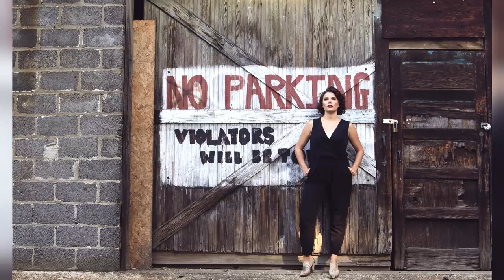Modern Singer Artist Feature: Rebecca Sacks, mezzo-soprano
Rebecca Sacks, mezzo-soprano, is known for her dynamic stage presence, smart musicality, and stylistic versatility.

In the 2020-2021 season, audiences saw her as the Waitress in Michael Ching’s Speed Dating Tonight with Fargo-Moorhead Opera. She was additionally looking forward to singing Mamma Lucia and covering Santuzza in Cavalleria Rusticana before cancellations due to COVID-19. Recently, she rejoined Wilmington Concert Opera as Second Witch in their virtual performance of Dido and Aeneas, and plans to join the Miami Music Festival’s prestigious Wagner Institute In the summer of 2021 where she will make her role debut as Fricka in Das Rheingold.

In the 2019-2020 season she had her role debut as Queen Alkmene in Pittsburgh Festival Opera’s production of Strauss’ rarely performed masterpiece Die Liebe Der Danae where she was praised for “engaging” and “tuneful” performance (George B. Parous/ PGH in the Round). Also at Pittsburgh Festival Opera, she made her Wagnerian debut as a member of Jane Eaglen’s Mastersingers Program for Young Dramatic Voices, singing the role of Grimgerde in The Valkyrie and performing scenes from Tristan und Isolde as Brangäne.

Sacks’s recent season highlights include Komponist (Ariadne auf Naxos) with the Miami Music Festival, Donna Elvira (Don Giovanni) with Wilmington Concert Opera, Hänsel (Hänsel und Gretel) with Portland Opera to Go, and Dorabella (Così fan tutte) with the Astoria Music Festival.

A champion of new music, she has premiered concert works and operas with University of Oregon’s Composer’s Symposium and the Tai Hei Ensemble in Eugene, Oregon.

Ms. Sacks’ concert repertoire has included Händel’s Messiah with the Bravo Chorale, Pergolesi’s Stabat Mater with Ping & Woof Opera, Vivaldi’s Gloria with the Choral Guild of Atlanta, and Monteverdi’s Vespri della Beata Vergine of 1610 with the Stanford University Singers.

She has received awards from the American Prize in Opera, the Metropolitan Opera National Council Auditions, the Orpheus Competition, Opera Connecticut, and the National Association of Teachers of Singing Artist Awards.

Ms. Sacks currently resides in Philadelphia and holds degrees from University of Georgia and Stanford University.